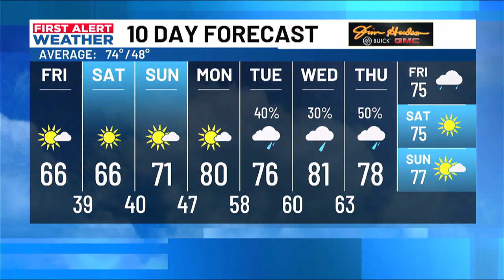First Alert Weather: Cool and sunny weather stays in command through the weekend!